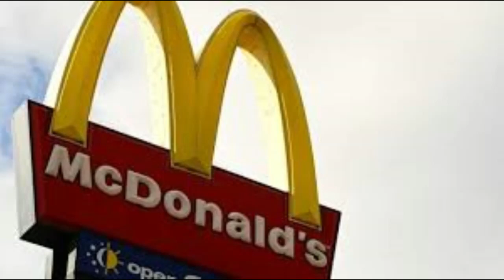Everybody's Makin' It Big But Me - Dr Hook Cover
Another fun song from the 70s . Dr Hook's Everybody's Makin' It Big But Meeeeeeeeeeee .

Thanks for your time...Tom